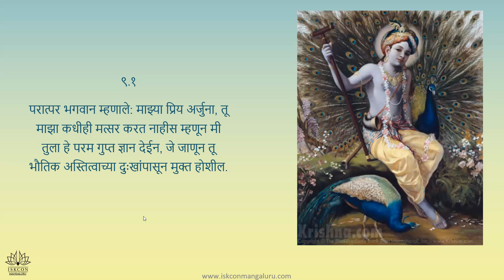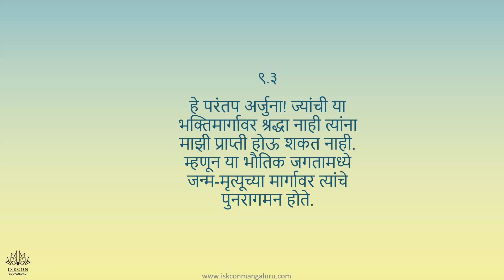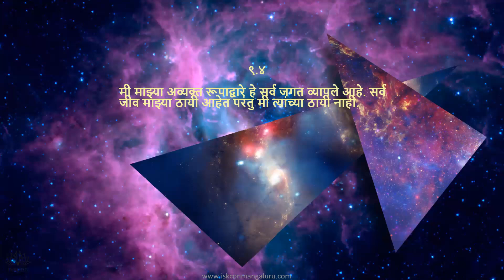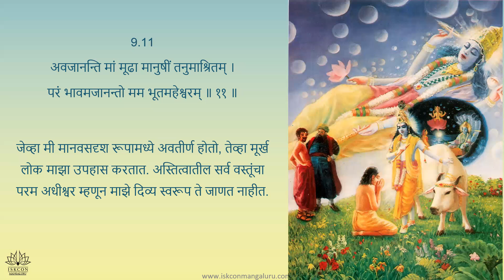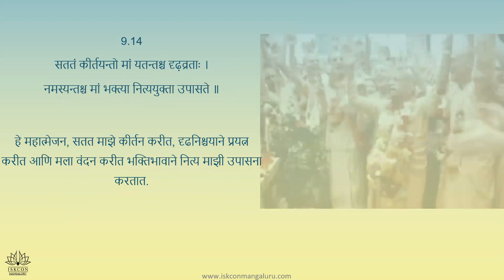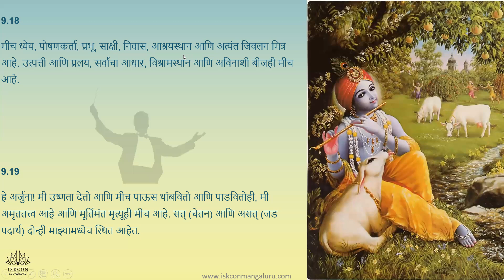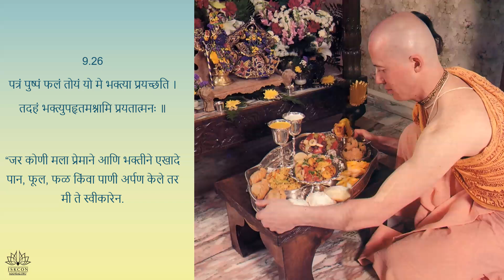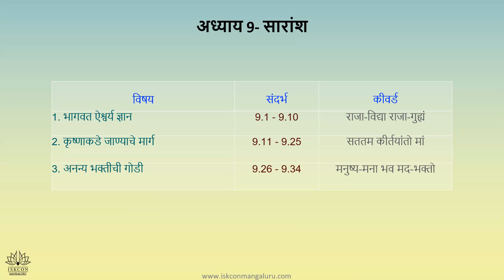BG Batch 39 Marathi Adult 3.30pm Lalita Wani Adhyay 9